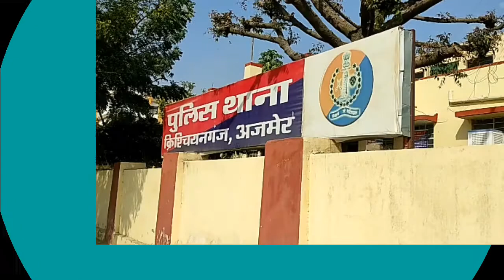अजमेर क्रिश्चियन गंज थाना पुलिस ने अंतरराष्ट्रीय चोर गिरोह का किया पर्दाफाश